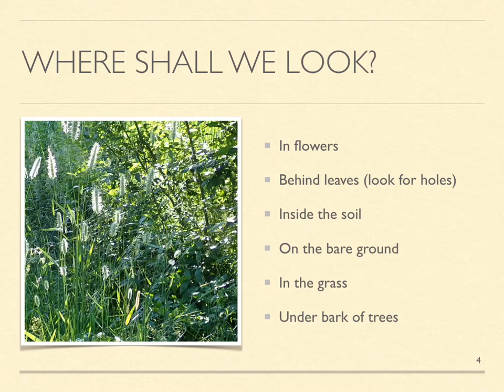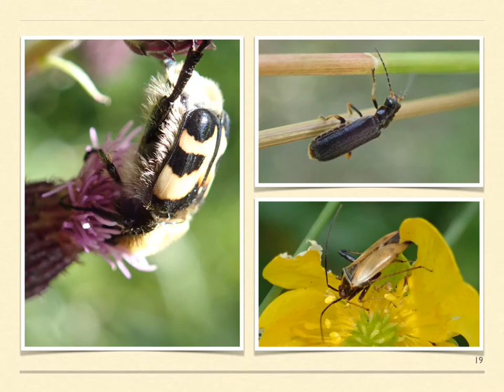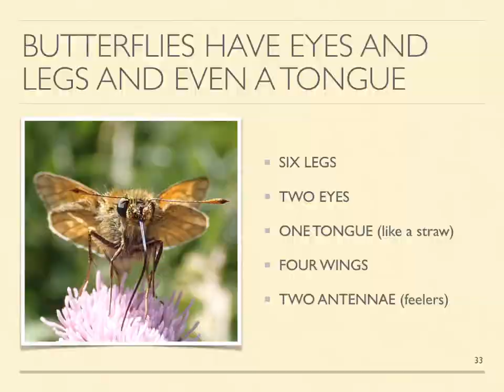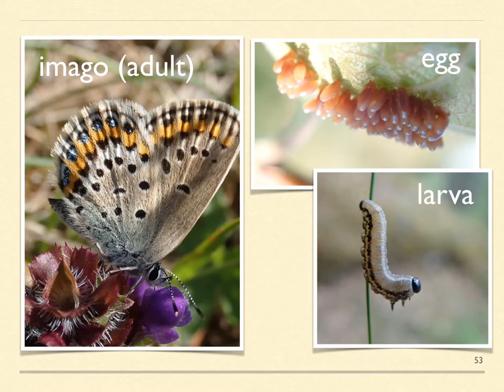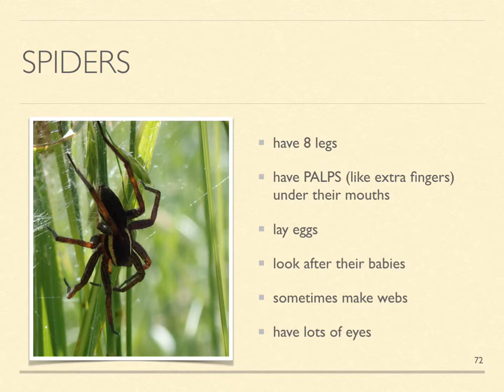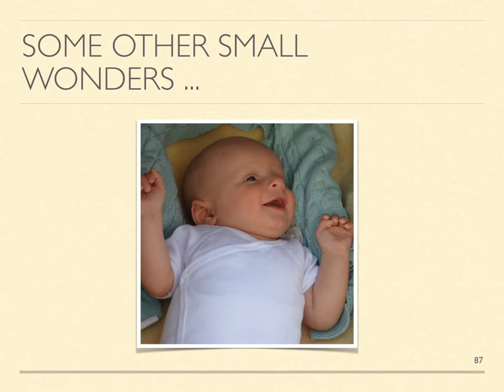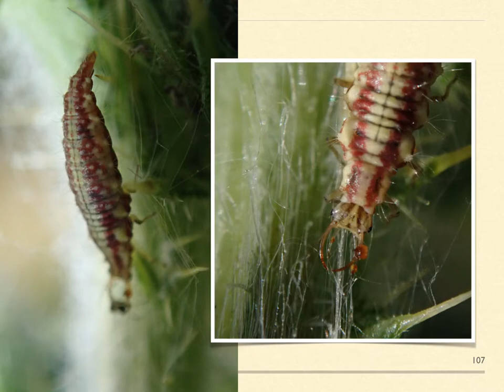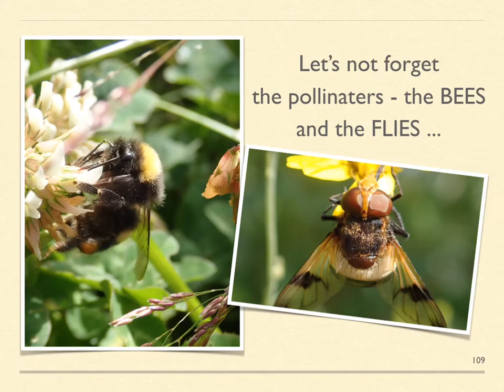Small Wonders of Sweden - Värmland.